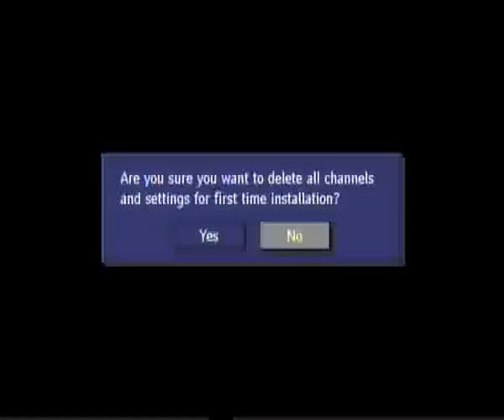WINTER HILL RETUNE ON DURABRAND CG5660 WITH 28 db ATTENUATION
The result of the second retune with attenuation is it stops at CH 45 but does not store the welsh channels.